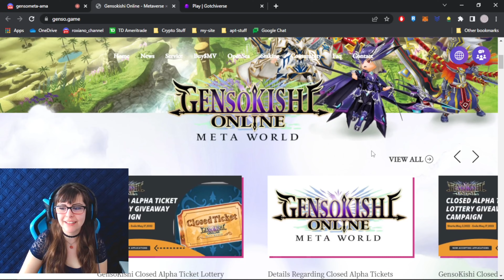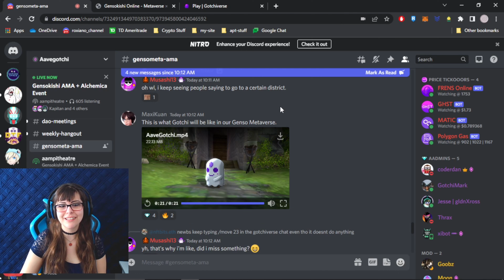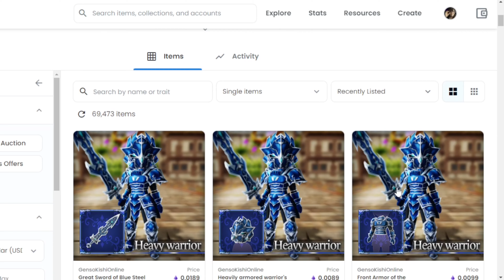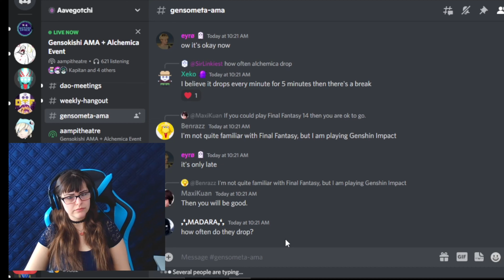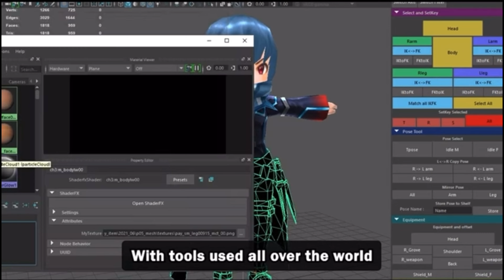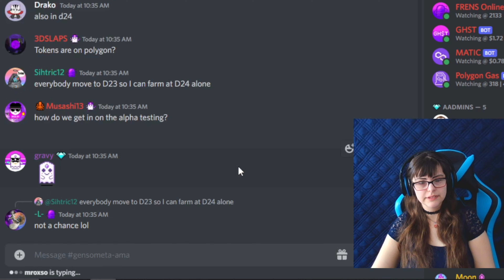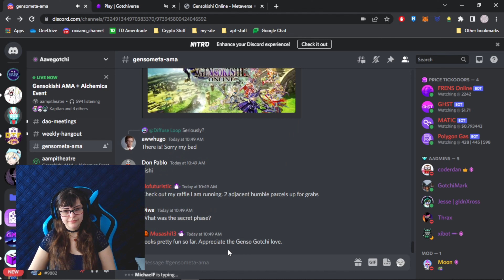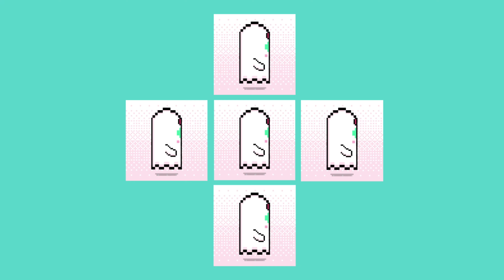Cutest Metaverses on Polygon: Gensokishi X Aavegotchi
A Gotchiverse AMA event with GensoMeta, a combo we call Genso Gotchi! Let's learn about this cute anime NFT game while collecting alchemica tokens. Get in early on this alpha, frens!

0:00 intro & first look
1:00 the Genso reps
1:40 What is Gensokishi?
2:12 The Genso Gotchi!
2:50 WEN GAME
3:15 how to Play & Earn
4:25 is Polygon bullish?
7:40 SPECIAL ALPHA MY FAVE
8:55 NFT Auction
9:27 secret NFTs hehe
9:50 Genso vs Elemental Knights
11:11 my thoughtsss